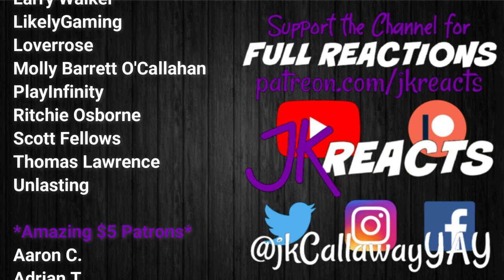The Expanse REACTION 2x3: Static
Season 2 Episode 3: Static

Currently we're reacting to Sharp Objects, Inanimate Insanity, The Walking Dead, The Expanse & Doom Patrol here on YouTube! Watch for our Weekly Schedules Every Sunday in the Community Tab!
Every 1st of the Month we have FULL SEASON DROPS! October 2021 will be Hacks! Keep an eye out for the polls where YOU choose what we drop in the Community Tab!
PLUS we've reacted to EVERY movie in the Marvel Cinematic Universe and we've started the DC Extended Universe!

Big Little Lies, The Boys, Castle Rock, Chernobyl, Chilling Adventures of Sabrina, Cobra Kai, Dead to Me, Doctor Who Season 12, Doom Patrol, The Falcon and the Winter Soldier, Fear the Walking Dead Season 5, Game of Thrones Season 8, God of War (2018), Good Omens, The Good Place Season 4, The Handmaid's Tale Seasons 3 & 4, Harley Quinn, The Haunting of Bly Manor, The Haunting of Hill House, His Dark Materials, The Last of Us, The Last of Us Part II, The Leftovers, Loki, The Mandalorian, The Nevers, Orange is the New Black Season 7, Ozark, Resident Evil 2 (2019), Resident Evil 3 (2020), This Is Us Seasons 4 & 5, The umbrella Academy, Until Dawn, The Walking Dead Season 10, WandaVision, Watchmen, Westworld Season 3 & The Witcher!

Barry, Better Call Saul, Black Mirror, Bridgerton, Dark, The End of the F***ing World, Euphoria, Fleabag, Hamilton, I Am Not Okay With This, Invincible, Killing Eve, Mare of Easttown, Raised by Wolves, Stranger Things, Sweet Tooth, Tiger King, Unbelievable, When They See Us & The Wire!